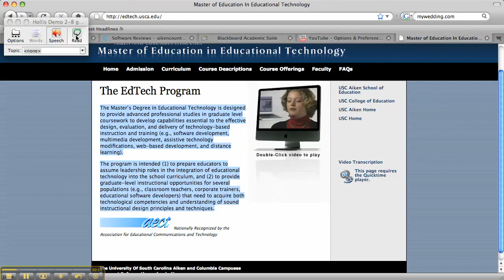Using Word Q as a Text-to-Speech Reader.mp4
This video demonstration show how to use WordQ for text-to-speech.